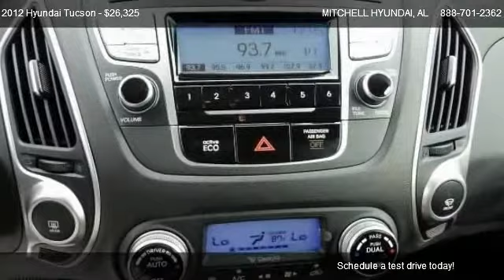2012 Hyundai Tucson LIMITED - for sale in ENTERPRISE, AL 36330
MITCHELL HYUNDAI
1101 RUCKER BLVD

Come test dirve this 2012 Hyundai Tucson LIMITED for sale in ENTERPRISE, AL.